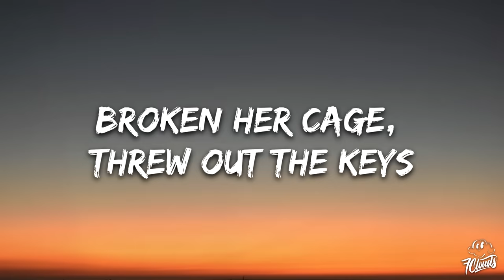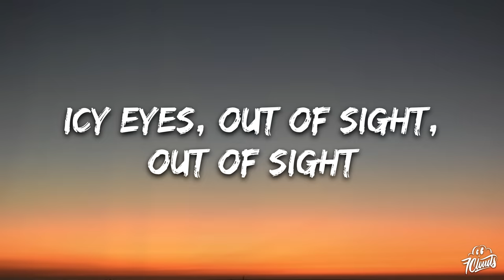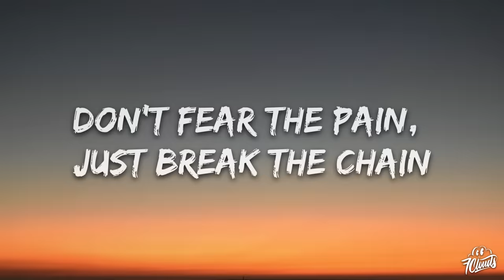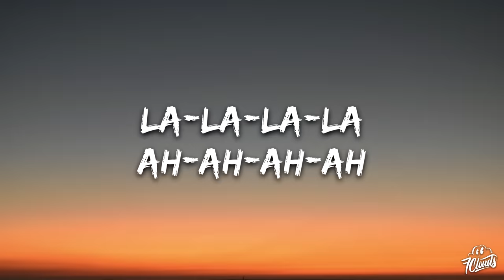Alessandra - Queen Of Kings (Lyrics)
🎤 Lyrics: Alessandra - Queen Of Kings

[Intro]
She, queen of the kings
Runnin' so fast, beatin' the wind
Nothin' in this world could stop the spread of her wings
Broken her cage, threw out the keys

[Verse 1]
Got raven hair, it's dark as night
[Pre-Chorus]
Lookin' out she calls
Lai, lai-da-dai-dai-da

[Chorus]
Her name is she, queen of the kings
Nothin' in this world could stop the spread of her wings (Hеy!)
Broken hеr cage, threw out the keys

[Chorus]
Runnin' so fast, beatin' the wind (Hey!)
Broken her cage, threw out the keys (Hey!)

[Bridge]
Lai, la-da-dia
Ra, rai-ri-rai-rai-ri
Lai, la-da-dia
Lai, li-li-la
Lai, la-da-dia
La-la-la-la
La-la-la-la
Ah-ah-ah-ah

[Chorus]
She will be the warrior of North and Southern Seas (Hey!)